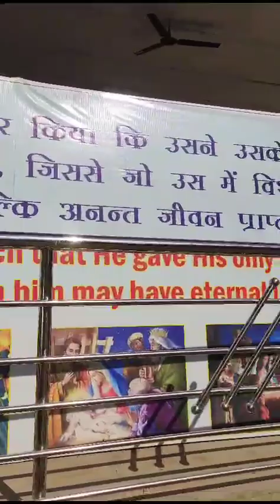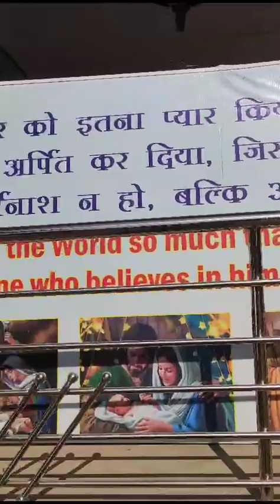Adivasi culture dance//adivasiculturedance